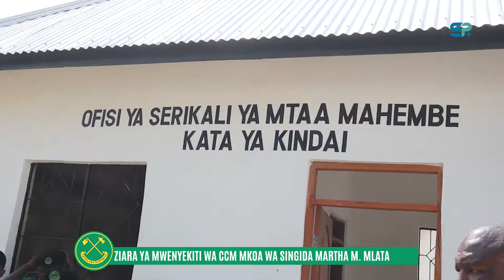Documentary fupi ya Mwenyekiti wa CCM Mkoa wa Singida Martha Mlata Singida Mjini